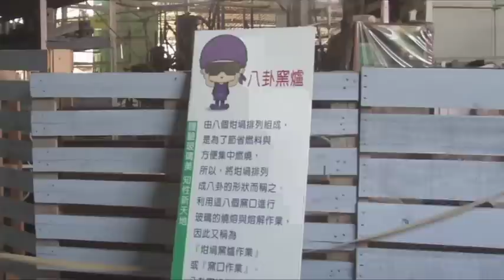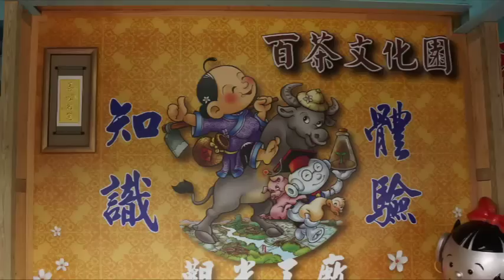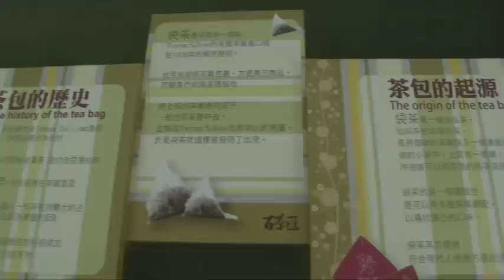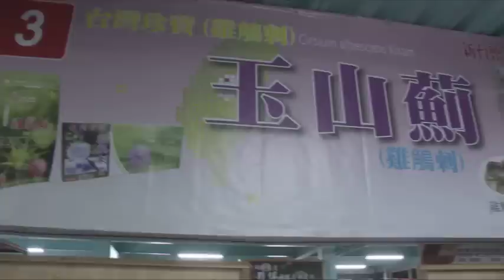企業形象影片~貓裏小旅行，歡迎來作客 2014